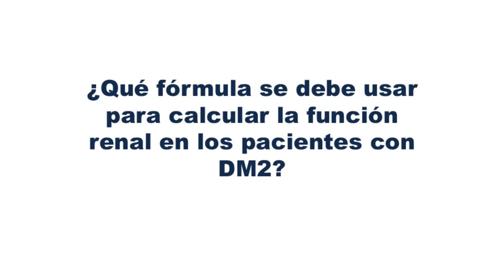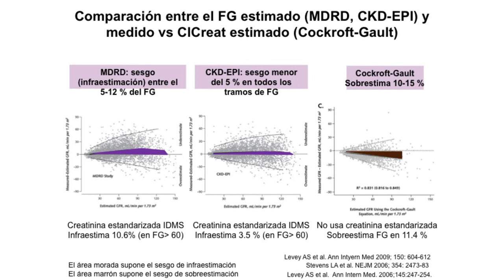23_¿Qué fórmula se debe usar para calcular la función renal en los pacientes con DM2?